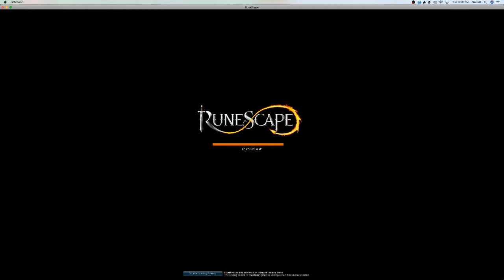autistic runescape ep3: Rudolph the red nosed pile of ashes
nobodies making fun of Rudolph now huh